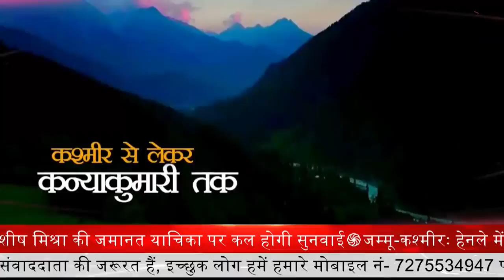धनतेरस , दीपावली और भाईदूज की ढेर सारी शुभकामनायें || Bijnor | Prime Tv